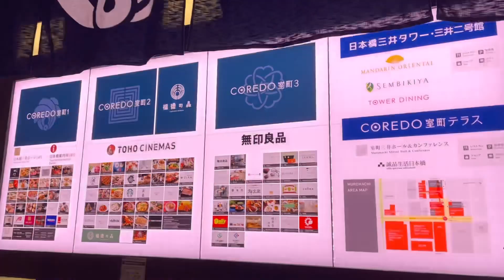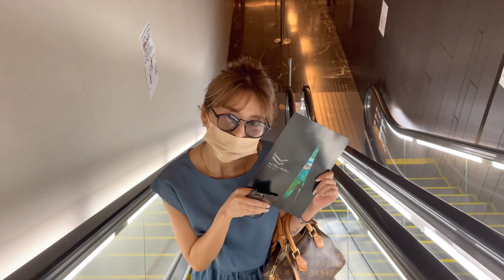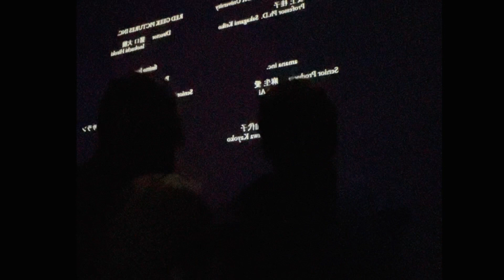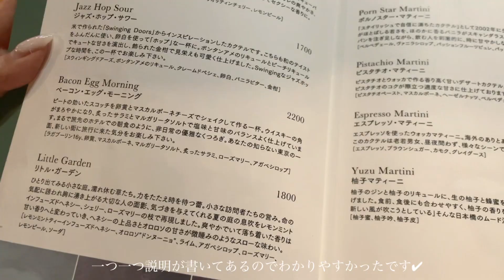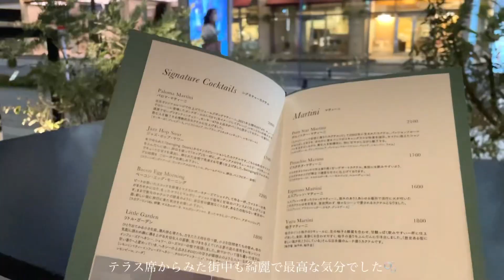【都内vlog】日本橋の没入型アート展に行ってきた。